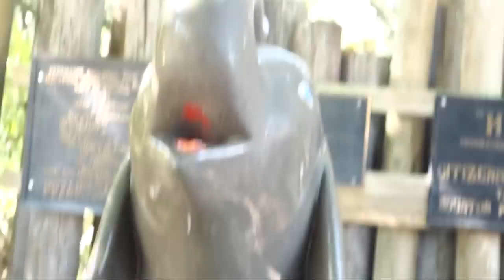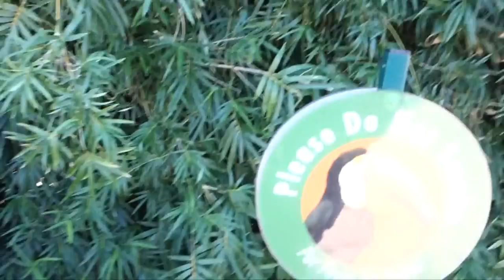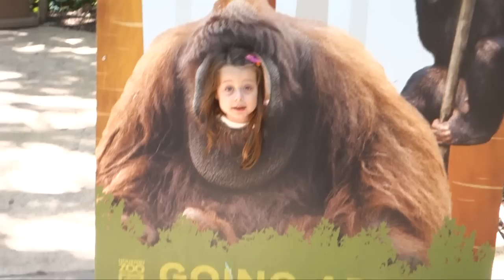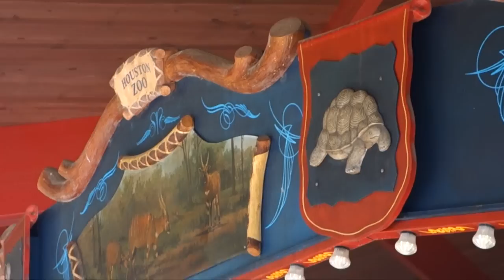Nursing Mother in the Wild! (Daily Vlogs 11.2.13)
Filmed Saturday, November 2, 2013 - A day in the life of our family with a 4 year old, a 2 year old, and a brand new baby girl! =)